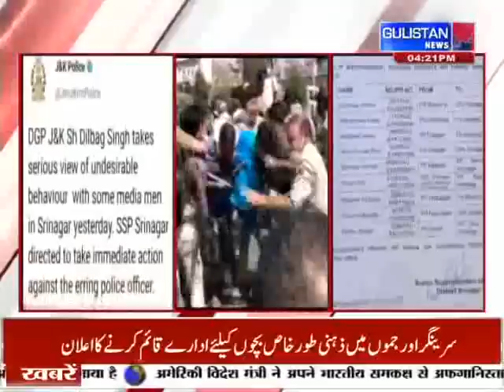Special Report of Jammu and Kashmir by Gulistan News